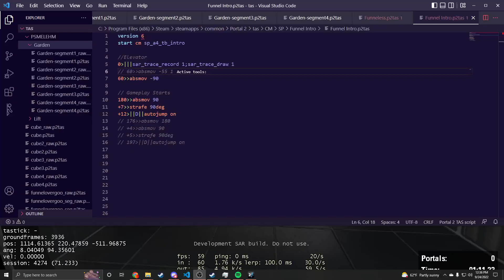New TAS Start for Modern Elevators (for some maps)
1st TAS playback is the current start (Door trigger 7.033)
2nd TAS playback is the new start (Door trigger 7.000)
Saves an alternate-tick